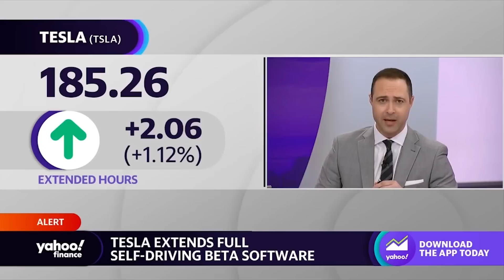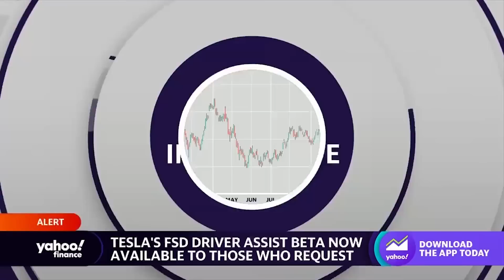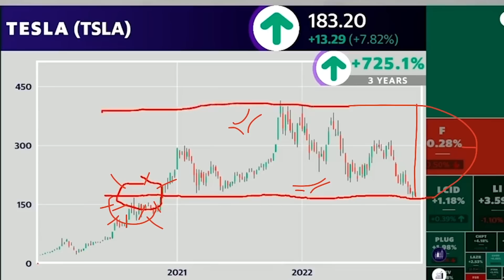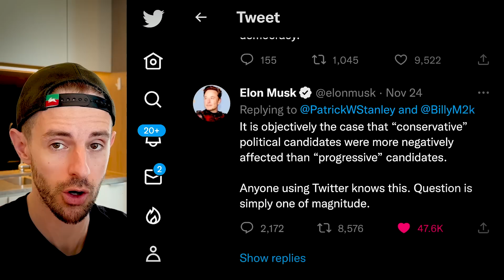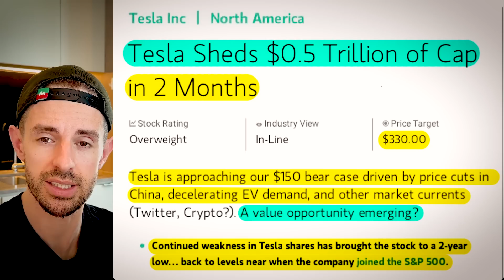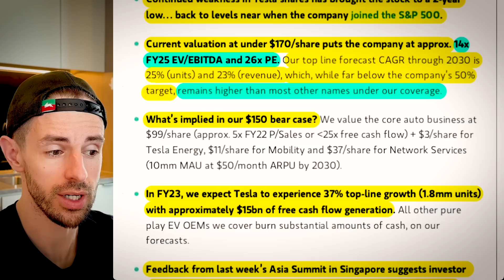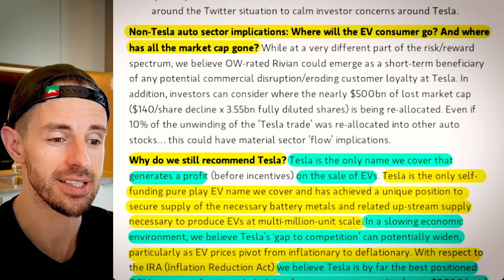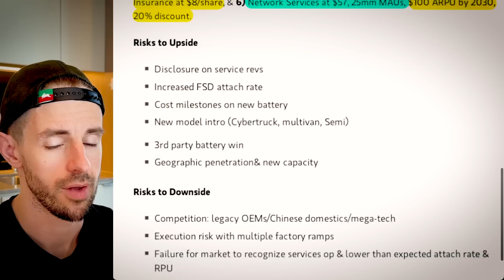Tesla Now A “Value” Stock + Musk Offers Amnesty To Suspended Account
TIMESTAMPS

0:00 Intro
0:52 UNLOCK 220+ Exclusive Videos, My Tesla Stock Price Targets & More
1:40 Finance Anchor MAD About Tesla’s FSD Beta Wide Release In North America
8:16 Elon Musk To Grant Amnesty To Suspended Twitter Accounts
14:37 Morgan Stanley: Tesla Stock To DOUBLE To $330 “Value Opportunity”

In this video, haters gonna hate and analysts gonna analyst. A Yahoo finance anchor is mad at Tesla’s epic milestone of FSD Beta wide release, Elon Musk will reinstate wrongly suspended twitter accounts which is sure to twist a lot of panties and Morgan Stanley essentially tell investors to BUY THE F’ING DIP.

Steven